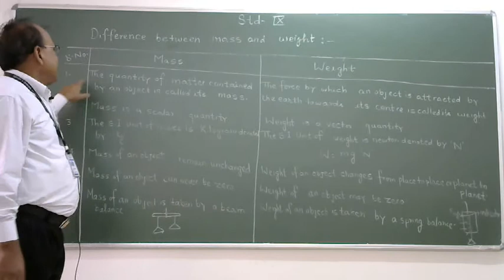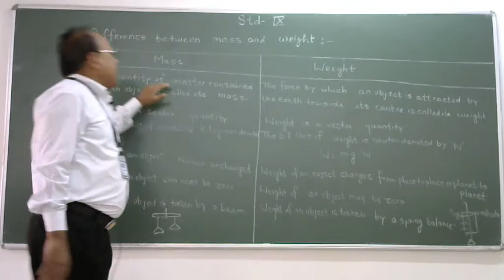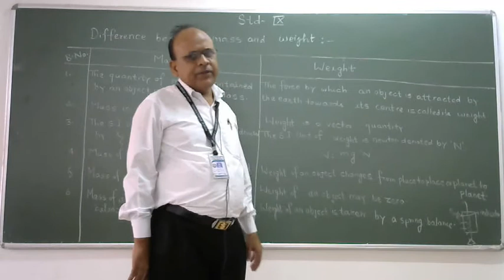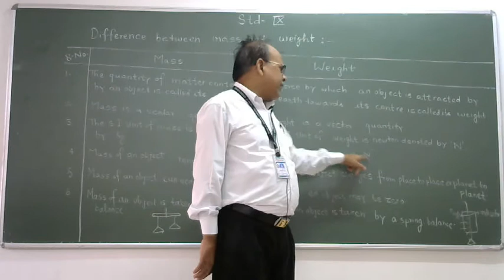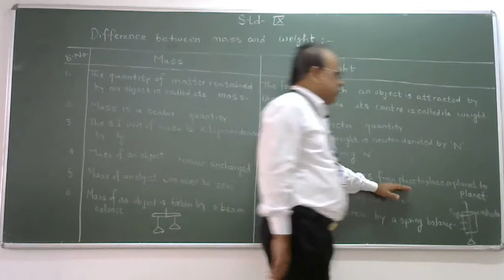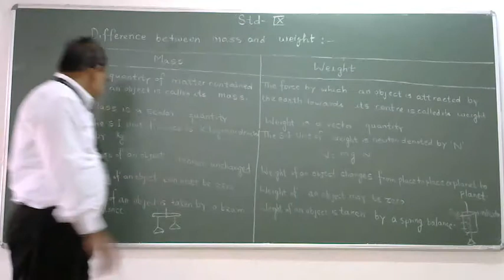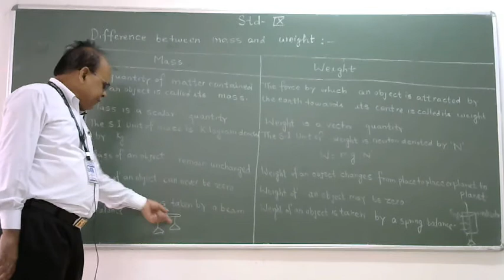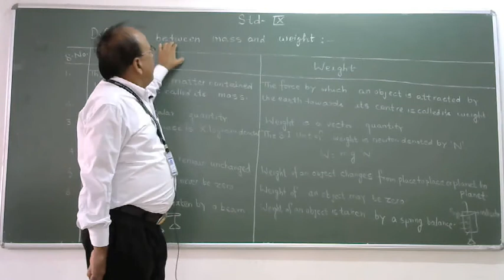16 Gravitation(Class-9)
Difference between mass and weight